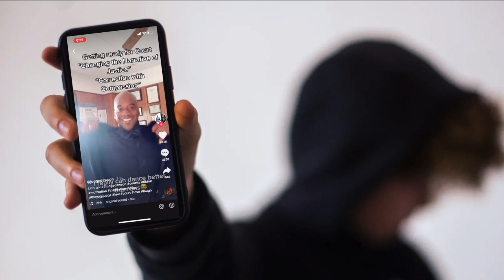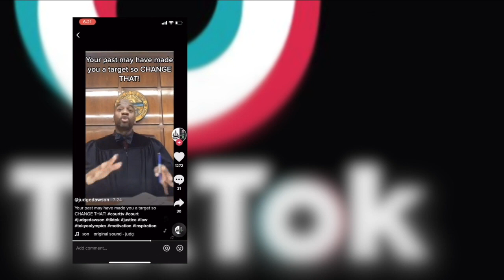East Cleveland Judge becomes Tik Tok star by broadcasting court hearings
William Dawson has sat on the bench of East Cleveland’s Municipal Courthouse for nine years. In those years, he said he’s seen it all.